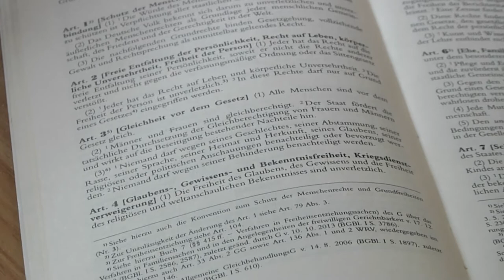AK "zu Recht" gegen Rassismus | MNSTR.TV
AK zu Recht der Uni Münster ruft dazu auf, rassistische Vorkomnisse an der Uni zu melden.

Ein Beitrag von Lea Rabe